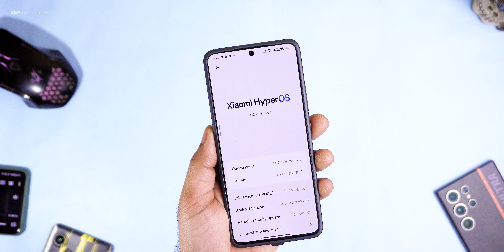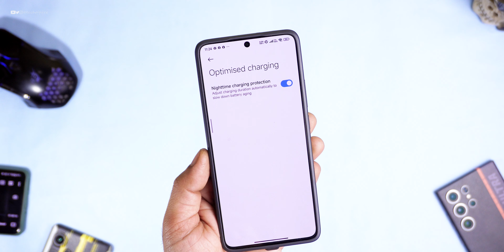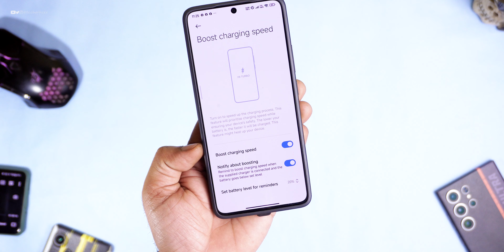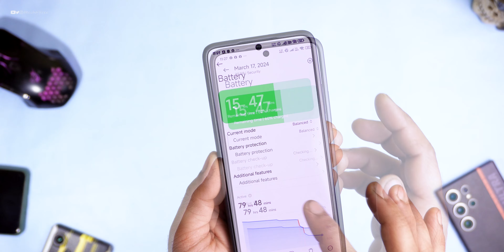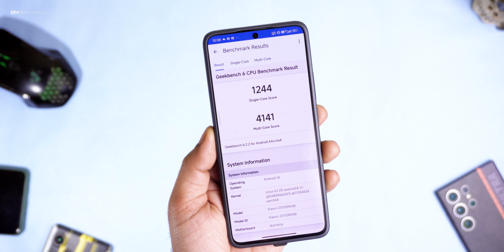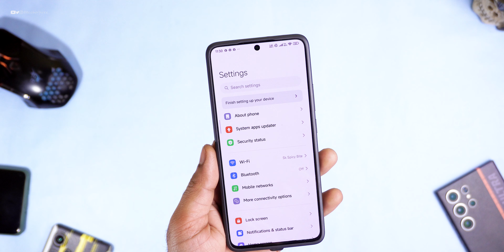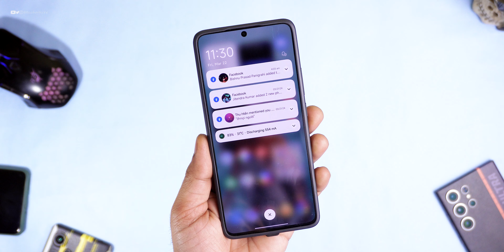POCO X6 PRO HYPER OS 1.0.7.0 OFFICIAL UPDATE FULL REVIEW: heating, Battery Drain, Camera & more..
⚡⚡ Download Link ⚡⚡
Recovery rom

Adb sideload method (Pe Recovery)

Cheers 😉